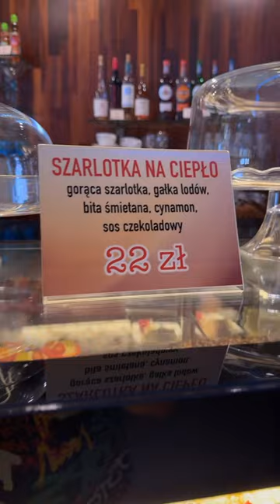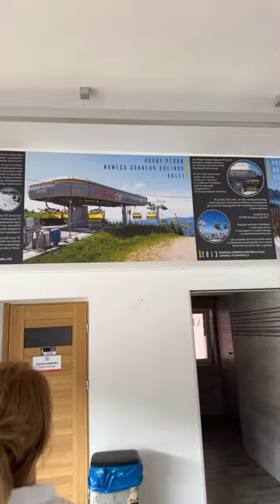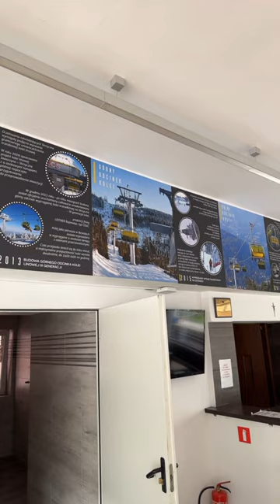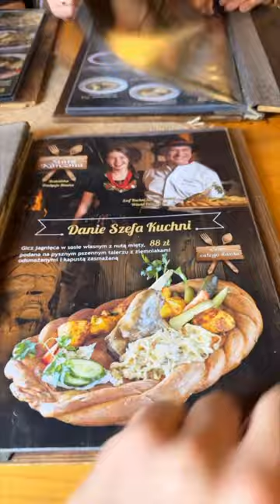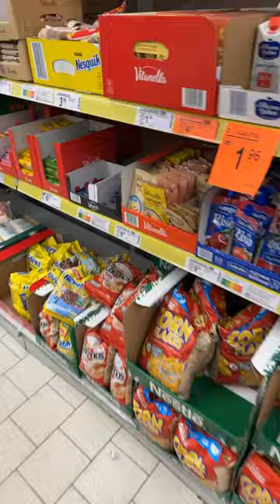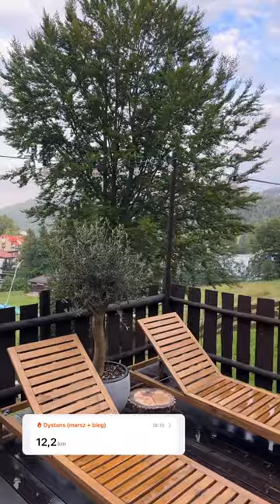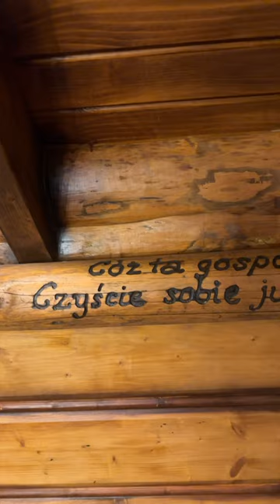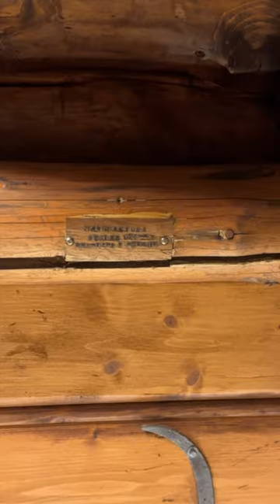WAKACYJNY POBYT W GÓRACH! Co kupiliśmy do domu? | DAILY VLOG #61 Marzena i Marek